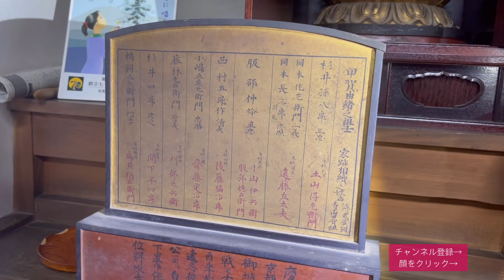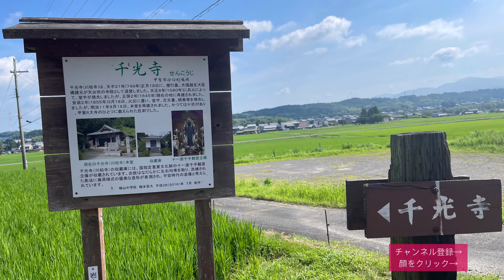滋賀県の美仏 長福寺、大福寺、千光寺、長寿寺